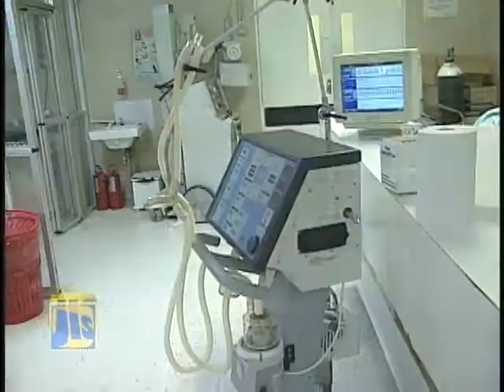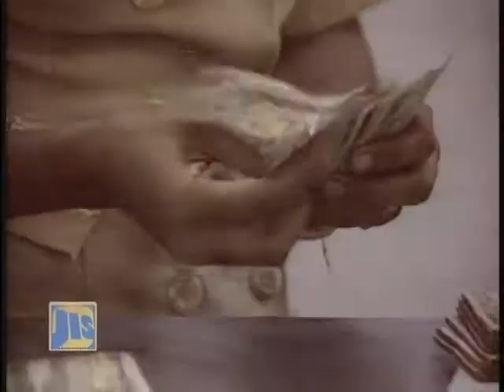Nov 02 09 - Part 1 - Jamaica Magazine